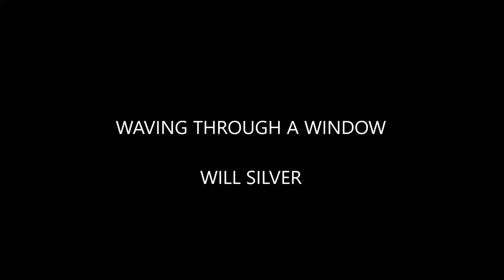Waving Through A Window - Dear Evan Hansen cover by Will Silver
Here is my cover of Waving Through A Window from Dear Evan Hansen. This was very quickly thrown together so apologies it's not perfect! Never the less I hope you enjoy it.